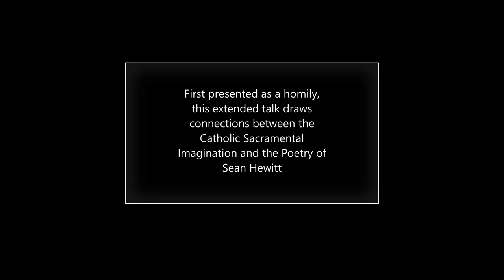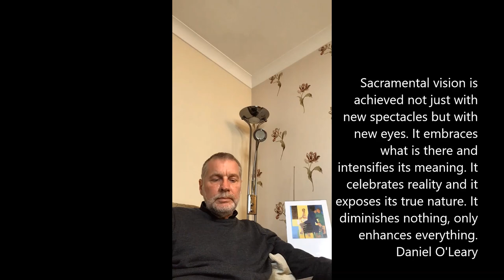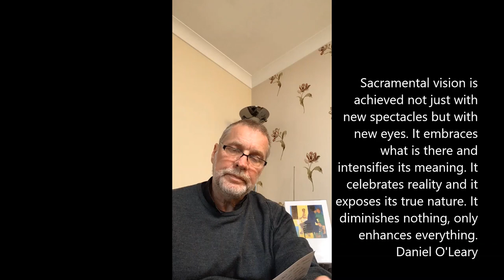The Poetry of Sean Hewitt and the Sacramental Imagination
Edited Version with Illustrations